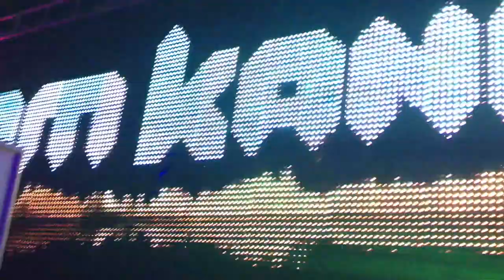Dom Kane DJ set at GES Festival 2012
Highlights of Dom Kane's DJ set at GES Festival Russia, 2012.